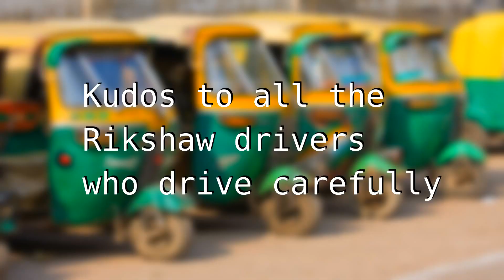Bad traffic police + Grandpa waiting + that song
Daily observations video
Bad police moment, where people were not following traffic signal and even 5 traffic police were not interested in controlling the traffic.
Some regular squid moments
and surprise at the end